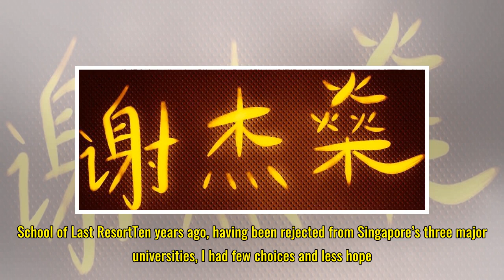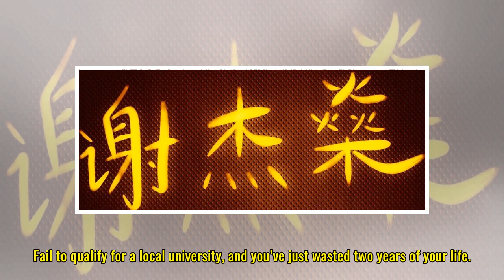The Death of the Singapore Dream